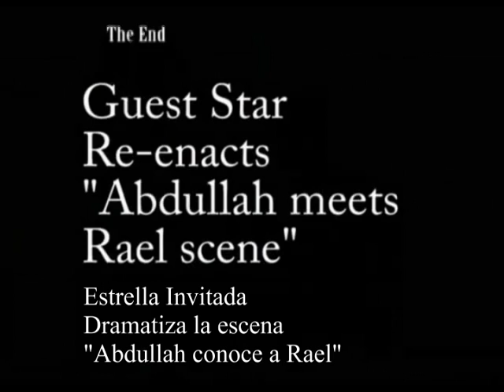El Anticristo Dajjal será un Reptiliano Metamórfico 197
Nos adentramos en una de las sectas más Luciferianas del planeta:
 Los Raelianos